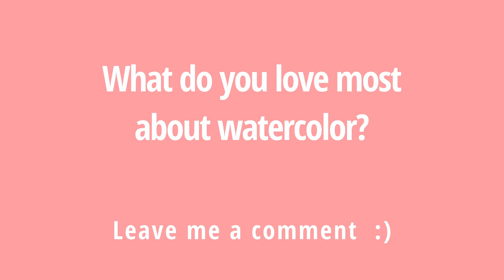The Joy of Watercolor - The Top 10 Things I Love About Watercolor (and 1 Bonus Item)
Watercolor brings me joy and is my happy place. In this video I list the top ten favorite things I love about watercolor. Be sure to stay to the end for an additional bonus item.

Timestamps:
00:15 Favorite Thing #1
00:38 Favorite Thing #2
1:16 Favorite Thing #3
1:50 Favorite Thing #4
2:30 Favorite Thing #5
2:47 Favorite Thing #6
3:30 Favorite Thing #7
3:56 Favorite Thing #8
4:37 Favorite Thing #9
5:08 Favorite Thing #10
5:47 Bonus Item

* Kuretake Starry Colors